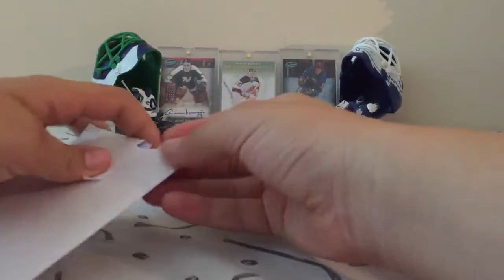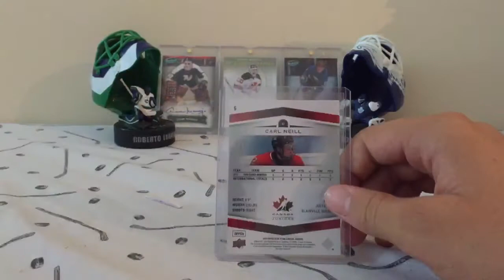One Package Mailday!!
Nice Little PC Canucks Prospect Card From pchockeycards